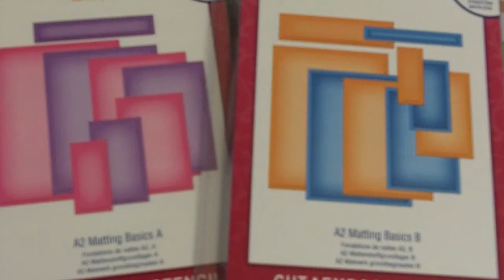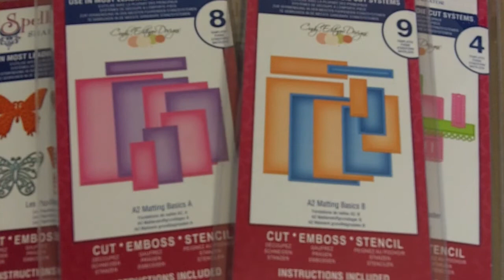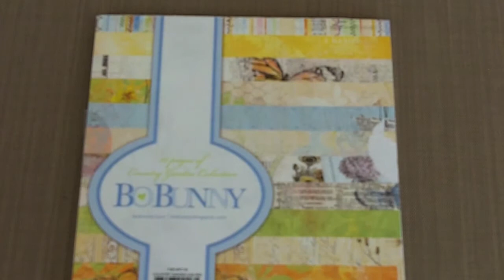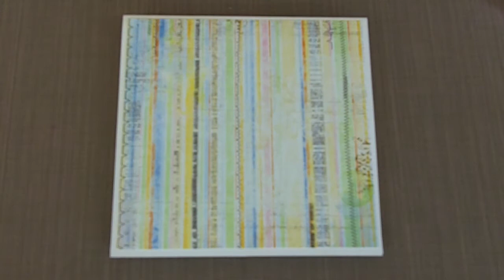Spellbinders Card Creator Card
Spellbinders Card Creator Card by Cindy Echtinaw Designs
Creative Inspirations #33